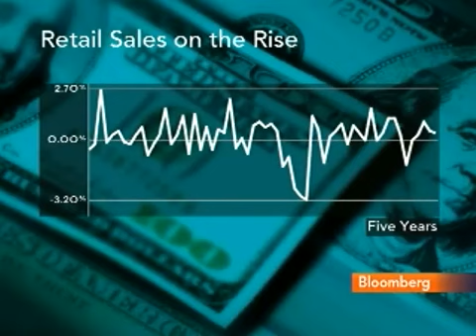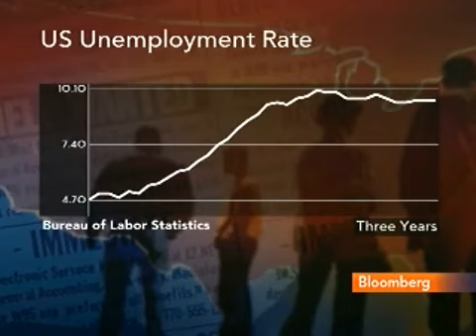Semmens Says U S Housing Outlook Hinges on Labor Market